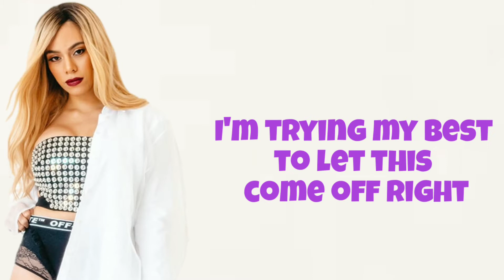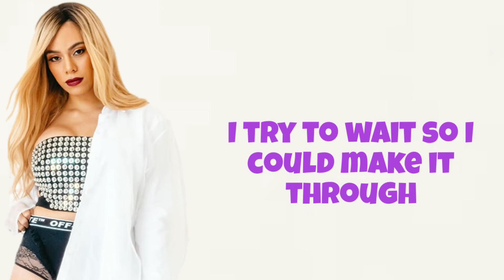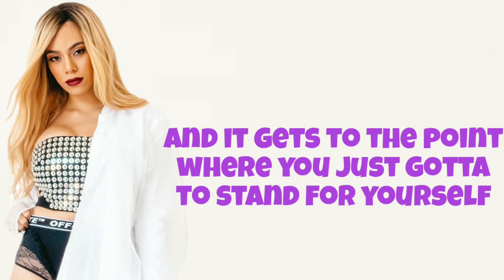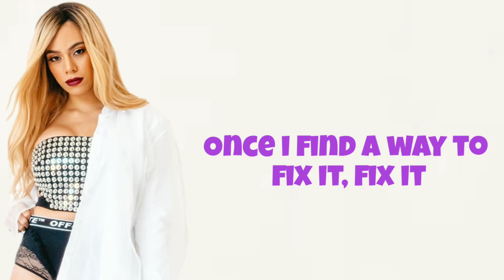Dinah Jane~Fix It (Lyrics)